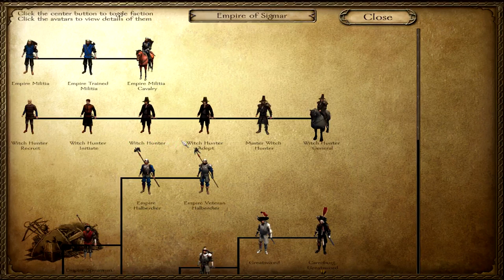Ep. 18 - Archers needed - Warsword Conquest 2016 - Chaos - Warband Mod